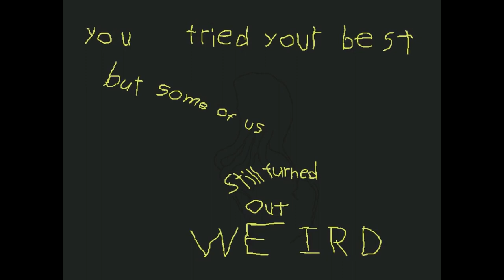Mother's Day Card